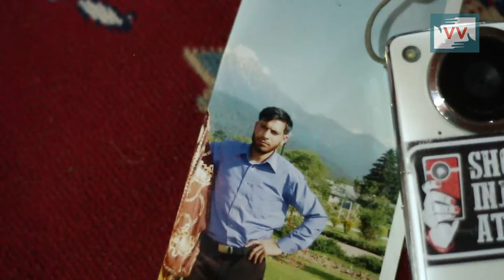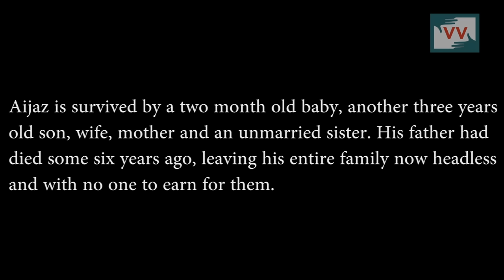This South Kashmir Man Was The First Civilian Causality After Burhan Wani's Killing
Aijaz Ahmed Thoker was marching with a peaceful mourning procession in Anantnag's Akad area when he was shot dead by the ITBP men. He left behind two kids, wife, mother and an unmarried sister. He was the first civilian to die after Burhan Wani's killing on 8th June. So far more than 80 people have died and around 13000 are injured in police and paramilitary firing in the restive state of Kashmir in the aftermath of local rebel leader, Burhan Wani's killing. Shafat Mir reports